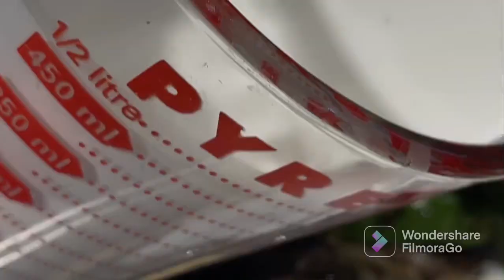TULINGAN KAKAIBANG LUTO?